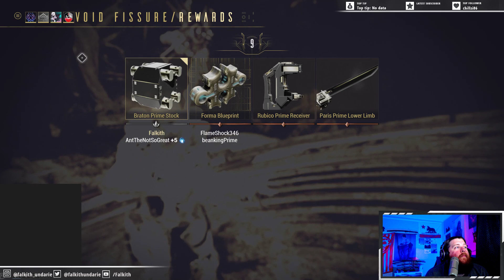Warframe: Stream Four